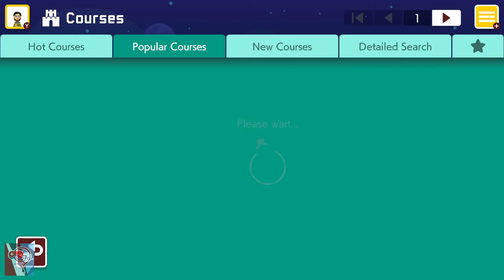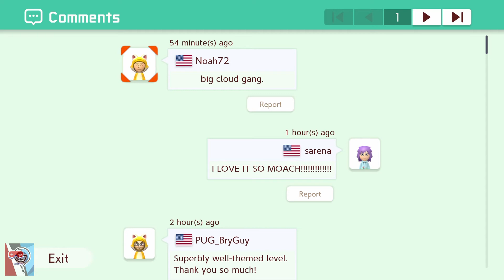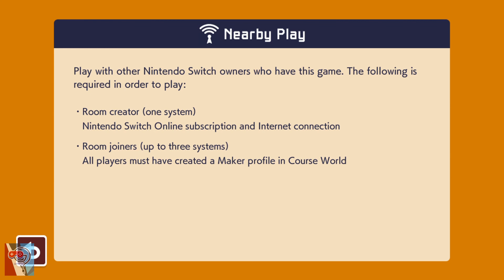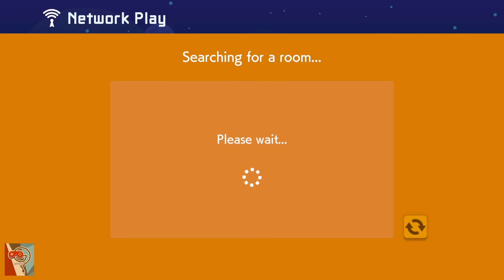M Review - Super Mario Maker 2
Si aún no te decides en comprarlo o en jugarlo, te damos nuestra opinión sobre el más reciente título de Mario, Super Mario Maker 2.